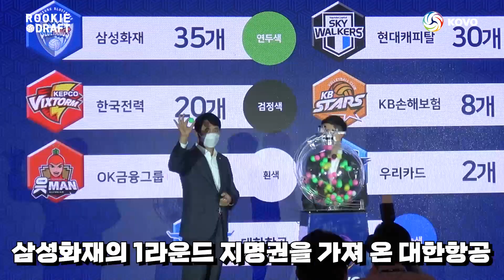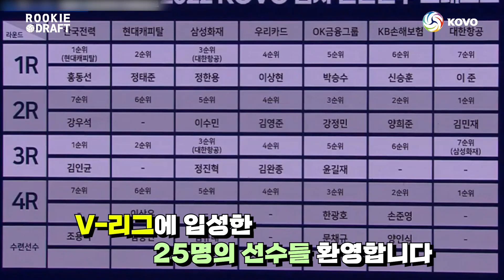[신인드래프트] 긴장 가득 프로가 되는 순간😁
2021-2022 프로남자배구 신인드래프트!!
너무 긴장한 나머지 귀여운 실수를 연발하는 선수들😅
그런 모습마저 소중해...☆